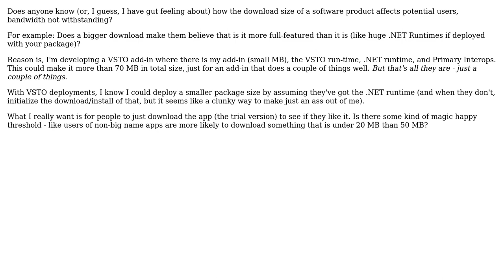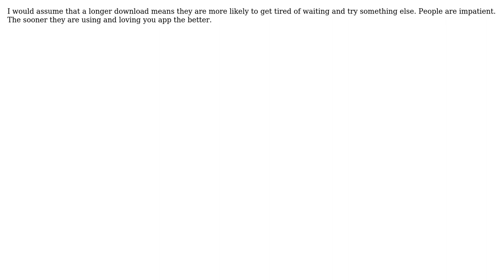Software Engineering: How Does Download Size Affect Potential Users of Your Product?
With thanks & praise to God, and with thanks to the many people who have made this project possible! | Content (except music & images) licensed under CC BY-SA | Music | Images & others | With thanks to user Todd Main user Note to self - think of a name user JBRWilkinson user Jason and the Stack Exchange Network Trademarks are property of their respective owners. You are responsible for your own actions.